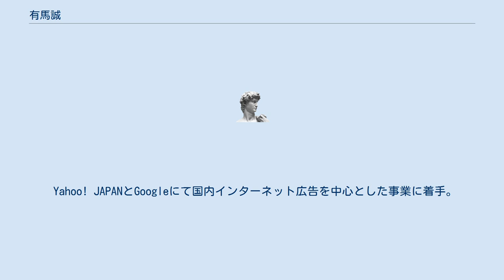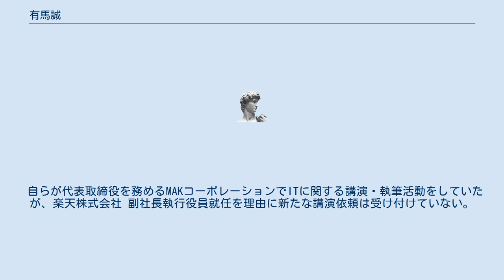有馬誠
有馬 誠（ありま まこと、1956年〈昭和31年〉 - ）は日本の実業家。
楽天グループ副社長執行役員CRO。
 大阪府大阪市生まれ、1980年京都大学工学部卒業。
 Yahoo! JAPANとGoogleにて国内インターネット広告を中心とした事業に着手。
ヤフー株式会社の第一号社員であり、グーグル株式会社（現グーグル合同会社）の元代表、現在は楽天株式会社 の副社長や楽天データマーケティング株式会社の代表取締役を務め、インターネット広告市場の黎明期から携わり、その実績から現在では「日本のインターネット広告の父」とも呼ばれている。
 米国のネット広告会社「AdRoll」社の副社長兼日本法人「アドロール株式会社」の取締役会長を務め日本での事業立ち上げを支援した実績を持ち、2017年10月より、楽天と電通のジョイントベンチャーとして設立される「楽天データマーケティング（株）」のCEOに就任し、楽天経済圏のデータと電通の持つ知見と顧客基盤を活用してテレビ、ネット、実店舗を「データで直結した」マーケティングプラットフォームを開発した。
 自らが代表取締役を務めるMAKコーポレーションでITに関する講演・執筆活動をしていたが、楽天株式会社 副社長執行役員就任を理由に新たな講演依頼は受け付けていない。